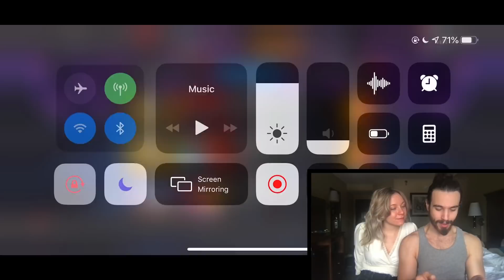MY GIRLFRIEND BROUGHT THE CEO ACCOUNT CHANGING LUCK... AGAIN!!! WE HIT THE JACKPOT!!!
There's nothing I love more than popping open crystals with my girlfriend, Rylie - ESPECIALLY when we pull some INSANE champs from those crystals! SO SO SO stoked!!!

6 Star Featured Crystal
5 Star Featured Crystal

Hey DUDE! Did you enjoy? If you want to support